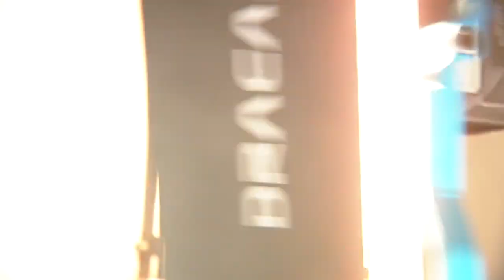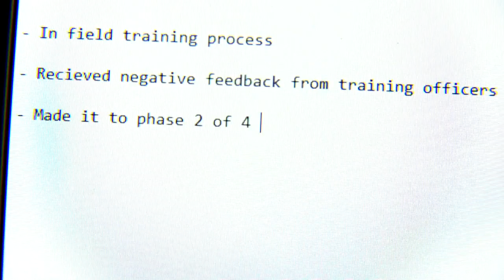Questions surround past job of Decherd police officer charged with aggravated assault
A Decherd police sergeant says his boss blocked a full pre-employment investigation surrounding former Decherd police officer Mathew Ward, who now faces an aggravated assault charge.